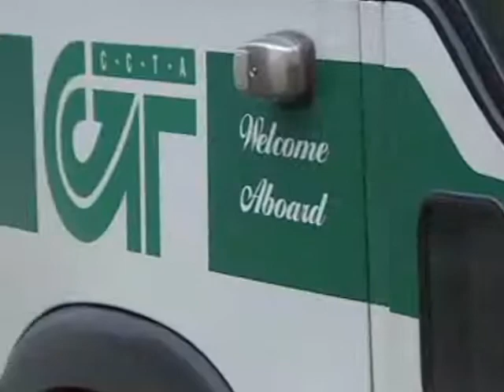Trying To Avoid Strike, CCTA Makes Last Minute Appeal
Officials at the Chittenden County Transportation Agency have proposed binding arbitration to help prevent a driver strike later this week, but union leaders turned down the idea Wednesday.